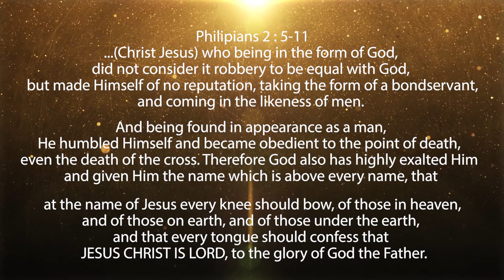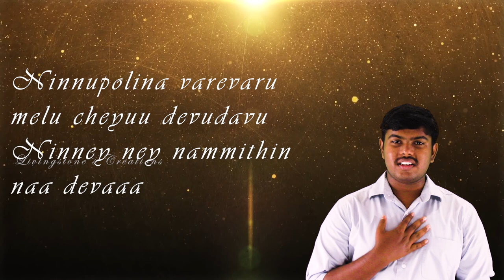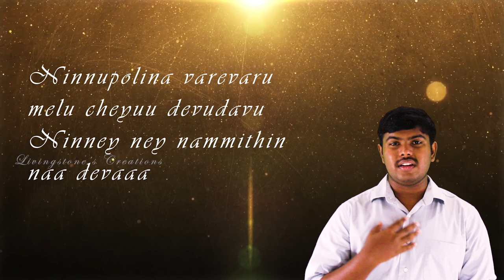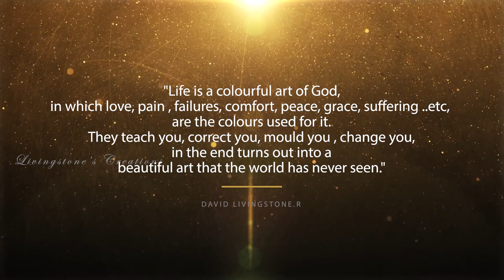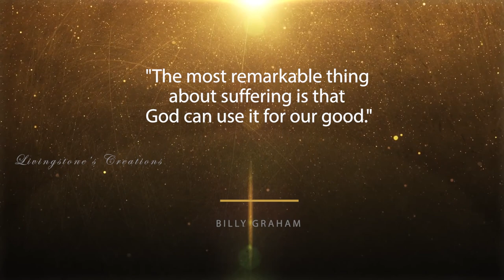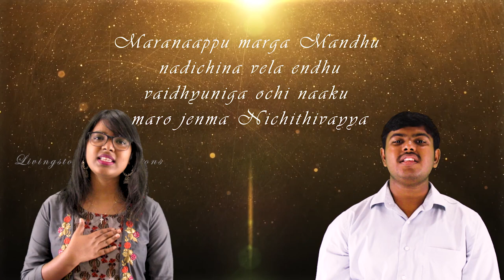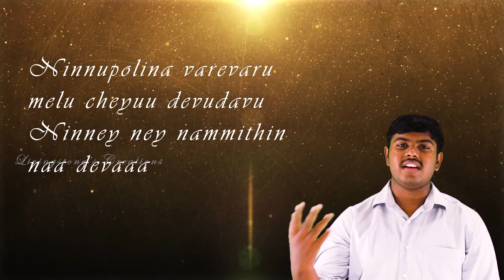NINU POLINA VAREVARU cover song II David Livingstone II Florence Nightingale.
The original song is composed by Benny Joshua.
The song exalts God's grace and greatness.
We have done this cover song praising God and also utilizing our time at home. We have put new music ,sound effects and we are happy to share with you all.
.USE EARPHONES FOR BETTER SOUND QUALITY.
DON'T MISS THE QUOTES!

Background Video credit: free motion backgrounds.

-Self-made low budget setup
- video recording -Florence nightingale
- Music production - David Livingstone & Florence Nightingale
- Video and audio editing -David Livingstone.